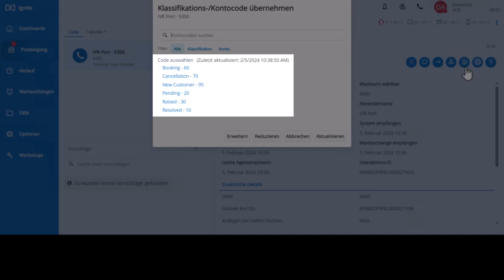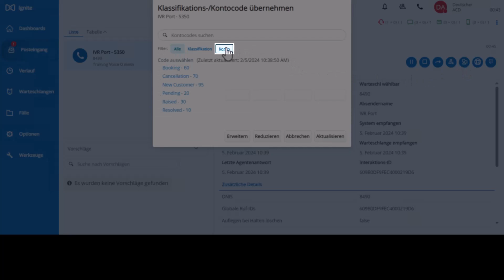Ignite: Kontocodes: MiContact Center Business